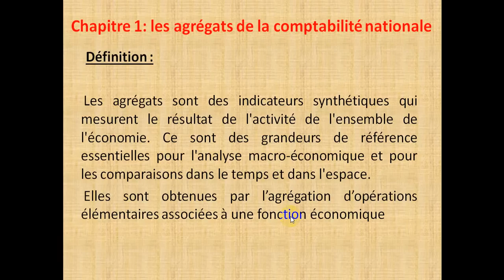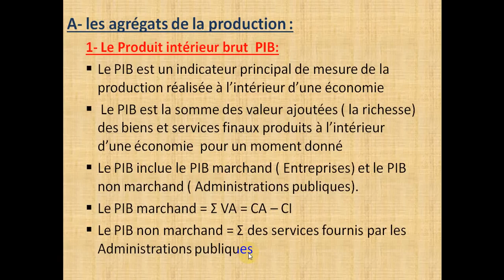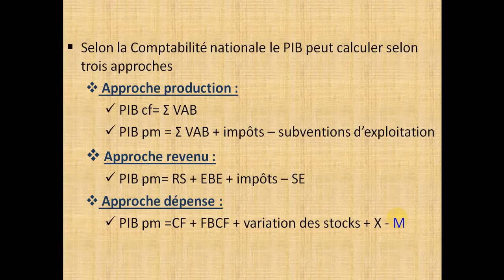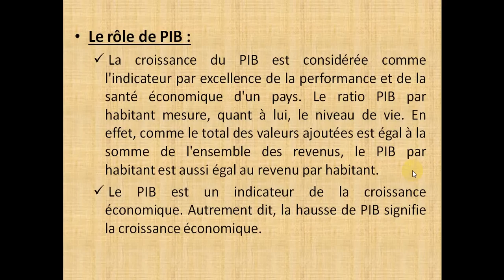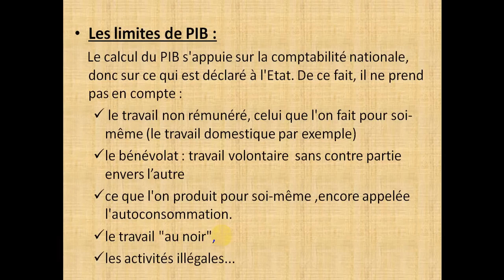Macroéconomie S2 partie2 " Le PIB 1/2 "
Macroéconomie , les agrégats de la comptabilité nationale, Le PIB